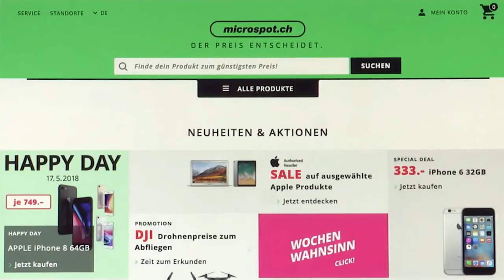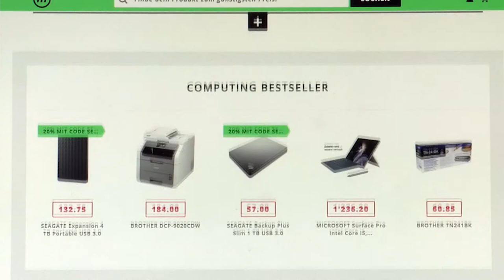Logistikzentrum für Heimelektronik in Jegenstorf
So funktioniert das neue Logistikcenter für Heimelektronik von Interdiscount und Microspot in Jegenstorf.